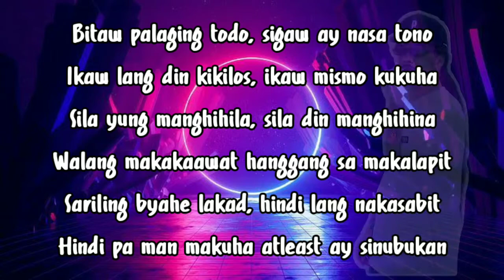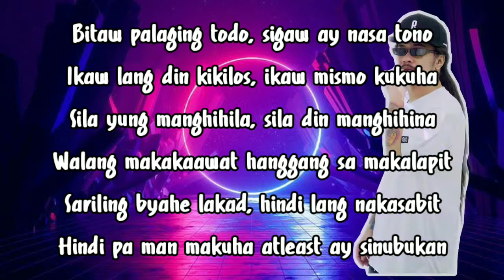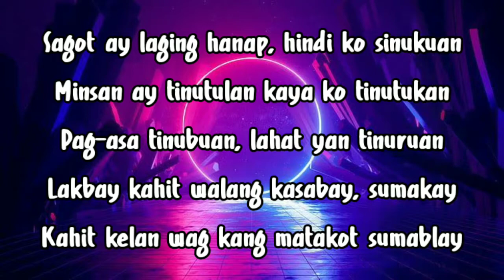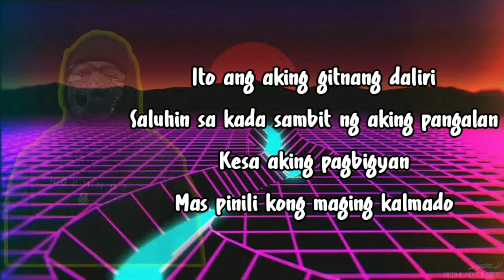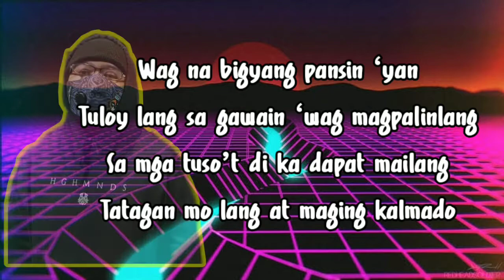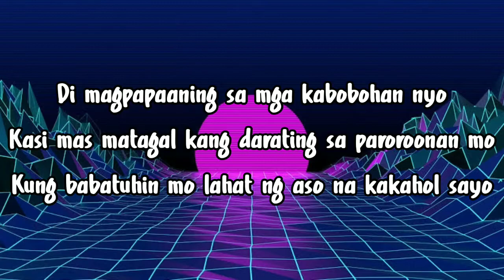KALMADO LYRICS | OMAR BALIW - KALMADO FT. LOONIE x RHYNE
kung may mga gusto kayo i suggest or gusto nyong puntahan natin maari lamang kayong mag comment sa baba at ating pupuntahan yan

Vlogging Equipments :

*Video Quality 720p / 1080p
-Cellphone Chest Holder
-Clipable Lapel Mini Mic
-Mono Pod

Ang CHANNEL na ito ay hindi nagtataguyod o naghihikayat ng anumang mga iligal na aktibidad.  ang lahat ng mga nilalaman na ibinigay ng CHANNEL na ito ay inilaan para sa EDUKASYON at para sa KASIHAYAN. ang lahat ng mga video na nai-post sa aking channel ay puro na-edit ng aking sarili.

Hindi ito likas na nagbabagong anyo. Gumamit lamang ako ng mga piraso at piraso ng video upang maunawaan kung kinakailangan.

Ride Safe mga ka Boosted B.